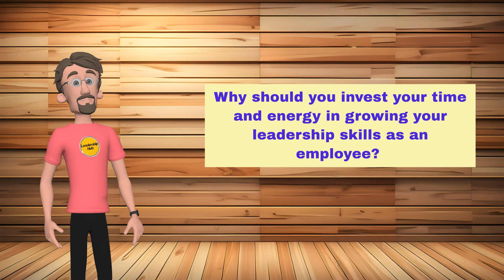unleashing The Potential Within - A Leadership Journey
🚀 Ready to elevate your career? Discover the transformative benefits of investing your time and energy in growing your leadership skills as an employee! In this insightful video, we delve into the reasons why developing strong leadership abilities is not just an option but a crucial investment in your professional journey.

🔍 Why Watch?
1️⃣ **Career Advancement:** Explore how honing your leadership skills opens doors to promotions and career growth within your organization. Uncover the secrets to standing out and climbing the corporate ladder.

2️⃣ **Team Collaboration:** Learn how effective leadership fosters a positive team environment, encouraging collaboration and boosting overall productivity. Discover the key principles to becoming a leader that others willingly follow.

3️⃣ **Problem-Solving Mastery:** Dive into the art of decision-making and problem-solving, essential skills that set leaders apart. Gain insights into handling challenges with confidence and steering your team towards success.

4️⃣ **Personal Development:** Investing in your leadership skills is not just about professional growth. Understand how these skills contribute to personal development, enhancing your communication, resilience, and adaptability.

5️⃣ **Influence and Impact:** Explore the power of influence and the impact it can have on your career. Uncover strategies to inspire and motivate others, creating a positive ripple effect within your workplace.

🎓 Whether you're a seasoned professional or just starting your career journey, this video provides valuable insights and practical tips to help you become a more effective and influential leader. Don't miss out on the opportunity to supercharge your success! Hit play and start your leadership development journey today. 💪✨